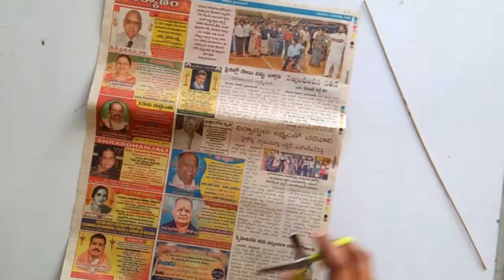easy egg shell flowers/ how to make egg shell flowers/ కోడి గుడ్డు పొట్టు తో ఫ్లవర్స్ తయారీ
@FactsofInspiredlife easy egg shell flowers/ how to make egg shell flowers/ కోడి గుడ్డు పొట్టు తో ఫ్లవర్స్ తయారీ